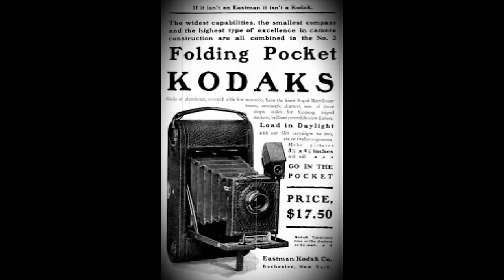The MOST HAUNTED Village in North Dakota | Bonanzaville (Paranormal Investigation)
A very ACTIVE night at the many haunted buildings of Bonanzaville..